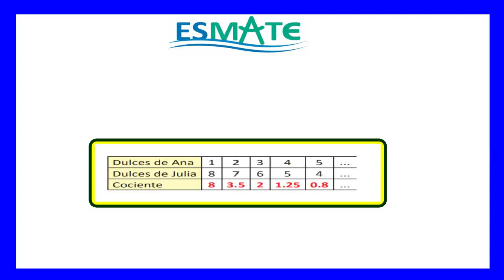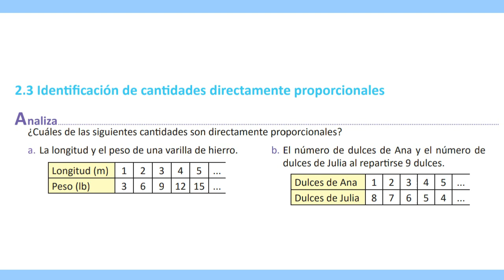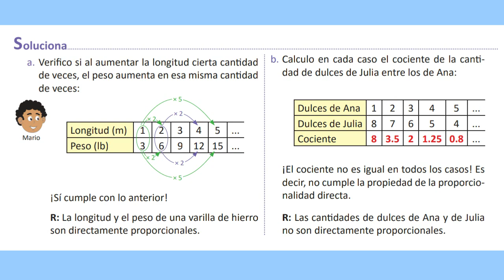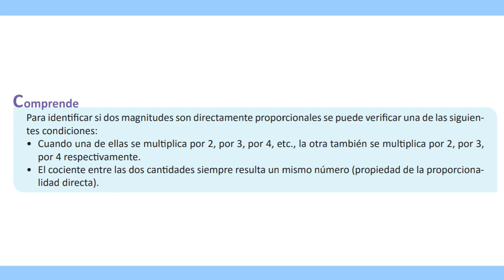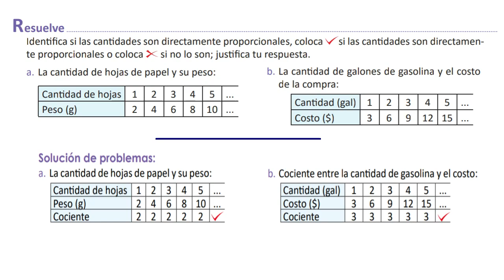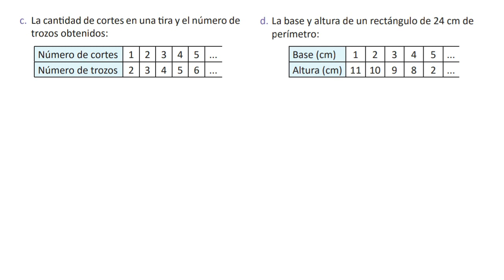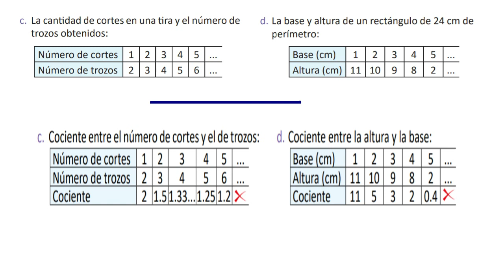2.3 Identificación de cantidades directamente proporcionales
Para identificar si dos magnitudes son directamente proporcionales se puede verificar una de las siguientes condiciones:
-Cuando una de ellas se multiplica por 2, por 3, por 4, etc., la otra también se multiplica por 2, por 3, por 4 respectivamente.
-El Cociente entre las dos cantidades siempre resulta un mismo número (propiedad de la Proporcionalidad directa)